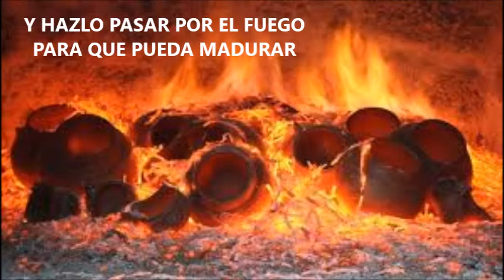SON TUS MANOS (Javier Estrada Sánchez, cantautor)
SON TUS MANOS
E                   C#m                        A
ESAS MANOS TAN HERMOSAS
                                   B7
QUE MOLDEAN MI ALMA
E                                  C#m               A
VAN QUITANDO IMPURESAS
                                            B7
QUE YA NO ME HACEN FALTA

E                   C#m                    A
QUIERO SER ESE BARRO
                                 B7
QUE SE DEJE FORMAR
E                                       C#m         A
EN UN VASO TAN HERMOSO
                                    B7
COMO QUIERAS CREAR

    E                                       C#m
Y HAZLO PASAR POR EL FUEGO
     A                                       B7
PARA QUE PUEDA MADURAR
         E                                            C#m
QUE SIENTA TU AMOR TAN INTENSO
          A                                              B7
AUNQUE UN DIA SE PUEDA QUEBRAR

     E                               C#m
SEÑOR ERES EL ARTESANO
     A                                    B7
Y TU ME PUEDES REPARAR
       E                                    C#m
COLOCARAS TODAS LAS PIEZAS
      A                                 B7     E
CADA UNA UN SU LUGAR…AR